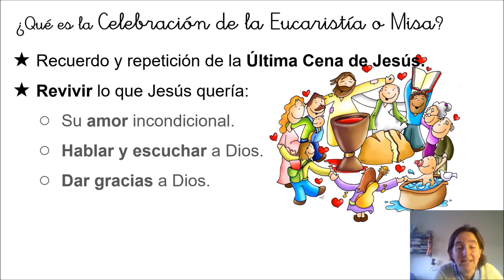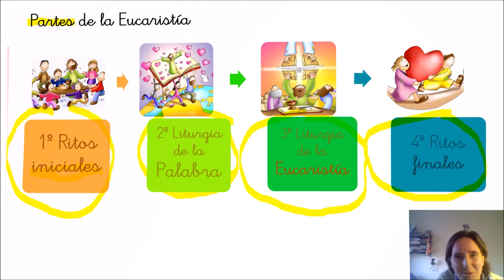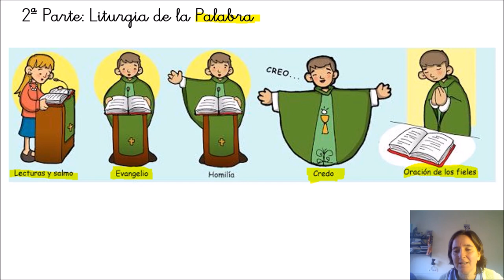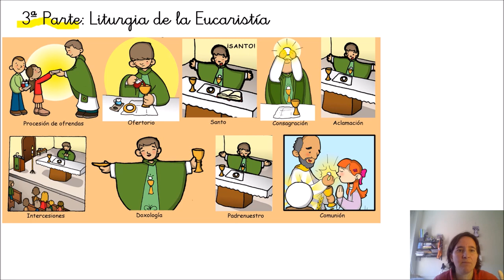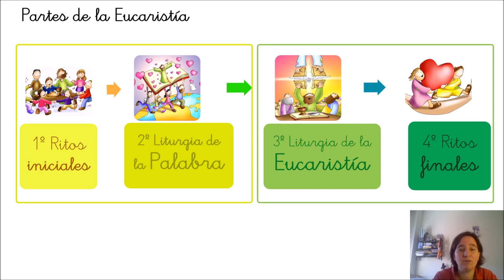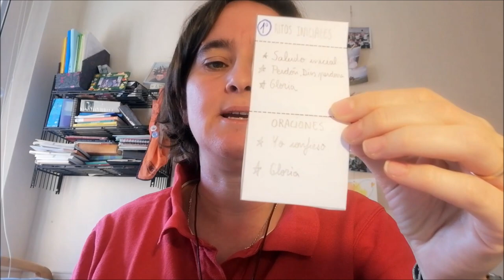La eucaristía 3º Educación Primaria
Vídeo que explica qué es la Celebración de la Eucaristía o de la misa y cuáles son sus partes principales.